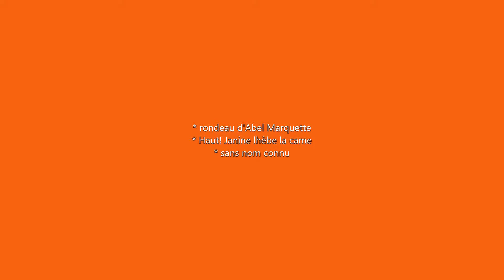Trois Rondeaux Gascons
Trois Rondeaux

Luc (accordéon diatonique) et Ivon (boha; cornemuse gasconne)